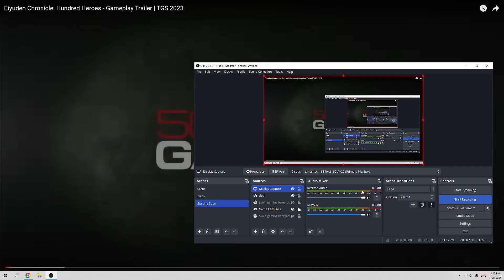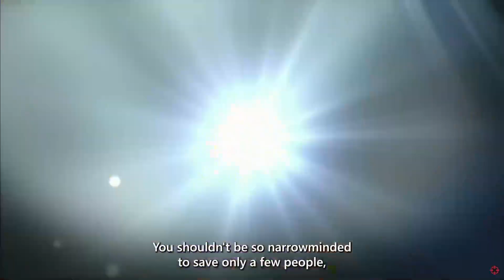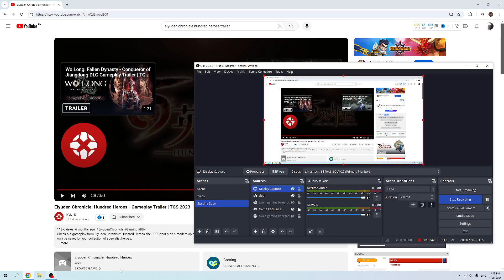Eiyuden Chronicles Hundred Heroes Hype Trailer Tomorrow the Hundred Heroes get Together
Tomorrow the Hundred Heroes get Together let us enjoy it together